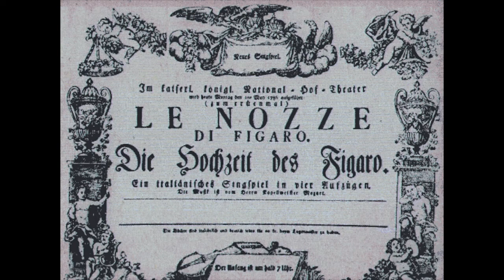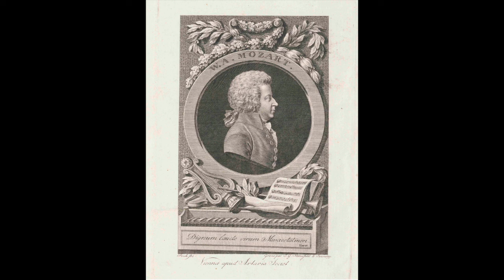Mozart: Le Nozze di Figaro - Porgi, amor, qualche ristoro - Elisabeth Rethberg, soprano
Porgi, amor, qualche ristoro

Elisabeth Rethberg,  soprano
Bruno Reibold, direttore
Victor Symphony Orchestra
1940